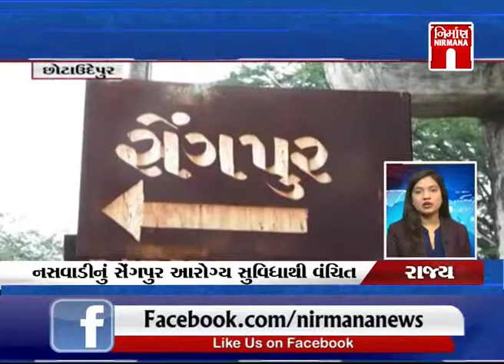આજના ન્યુઝ ફટાફટ - News Fatafat | 14-September-2019 | NirmanaNews | GTPL